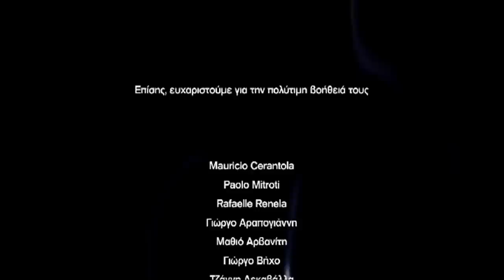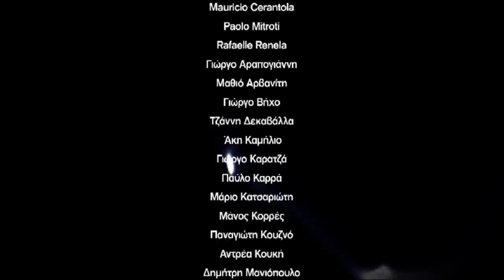Spearfishing Documentary TA THIRAMATA & TA MISTIKA TOYS - THE WHITE GROUPER (Η ΣΦΥΡΙΔΑ) THE PART 2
Spearfihing Documentary from the series
TA THIRAMATA KAI TA MYSTIKA TOYS -THE WHITE GROUPER ( H ΣΦΥΡΙΔΑ ) THE PART 2 - soon available English Subtitles
Underwater Hunting & Filming - YIANNIS TSILIVAKOS & SPIROS MARINIS
(C)opyrgight UnderwaterXperts
All scenes have been filmed by apnea
Special Thanks to Folegandros Villas Luxurious Beachfront Bioclimatic Villas for the hospitality,